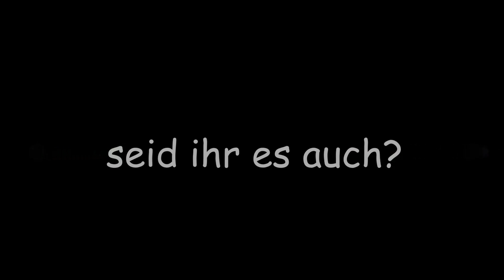HÄSchen Treff 2014 WARM UP!!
in ein paar stunden ist es soweit!
aber ihr fragt euch bestimmt was wir die ganzen 2 wochen gemacht haben?tja leicht zu sagen. hm. seht am besten selbst!!!
sei dabei!
HT14!